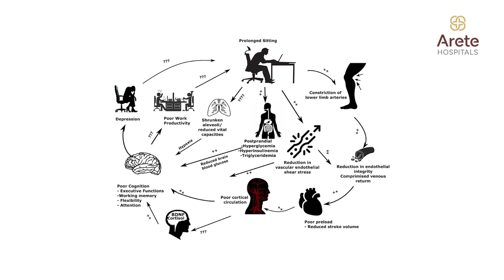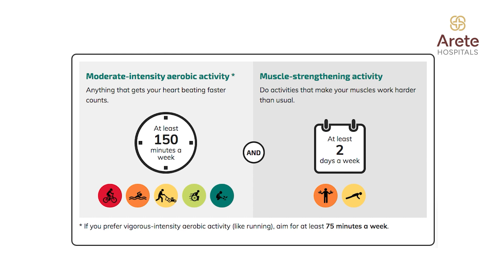Dangers of Prolonged Sitting(A Silent Killer?): Move More, Live More|Dr Prudwiraj Sanamandra#sitting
*How harmful is too much sitting?* *What are the reasons why sitting too much is bad for your health?*

Dr Prudwiraj Sanamandra, Consultant – Endocrinology (Adult and Paediatric), Arete Hospitals, Gachibowli Hyderabad explains why prolonged sitting is often compared to smoking and outlines its serious health consequences, including an increased risk of diabetes, heart disease, and stroke.
Here is a doctor's advice and practical guidelines to incorporate more movement into your routine and improve your overall health,

*Why Prolonged Sitting Is the New Smoking?*
The Comparison - A renowned professor from the Mayo Clinic has stated, "Prolonged sitting is the new smoking," to highlight the severe health risks associated with a sedentary lifestyle.
Health Consequence - Sitting for more than 8 hours a day or over 24 hours a week without activity can lead to an increased risk of developing chronic conditions such as diabetes, heart disease, and stroke at a young age.

*WHO Guidelines on Physical Activity:*
Physical Activity Recommendations - According to the 2020 World Health Organization (WHO) guidelines, adults aged 18 to 64 should engage in 150 to 300 minutes of moderate-intensity exercise per week to maintain health.
Incorporating Strength Training -Activities like weightlifting, push-ups, pull-ups, or Pilates should be included to enhance muscle and bone strength and protect against cardiovascular diseases.

*Study Insights on Movement and Health Study :*
Study Overview: A recent study examined the effects of sitting and walking on 11 participants over five days:
Day 1 - Participants sat continuously for 60 minutes.
Day 2 - Participants sat for 30 minutes and then walked for 1 minute.
Day 3 -Participants sat for 30 minutes and then walked for 5 minutes.
Day 4 - Participants sat for 60 minutes and then walked for 1 minute.
Day 5 - Participants sat for 60 minutes and then walked for 5 minutes.

Importance of Breaks - The study found that breaking prolonged sitting with 5-minute walking intervals every 30 minutes, as done on Day 3, resulted in the healthiest outcomes. This day showed the most significant improvement in participants' average blood sugar and blood pressure levels, highlighting the health benefits of regular short walking breaks.

*Practical Tips for Reducing Sedentary Time:*
Movement Strategies - To break the cycle of prolonged sitting, take a 5-minute break every 30 minutes to walk or climb stairs. Incorporate these short breaks to improve health and well-being.
Prioritize Movement - Remember, standing is better than sitting, walking is better than standing, brisk walking is better than walking, and jogging is better than brisk walking. Moving more leads to living more.

*Time Codes:*
0:02 Doctor Introduction
0:25 What is Prolonged Sitting
0:36 Why Prolonged Sitting is the New Smoking
1:01 WHO Guidelines on Physical Activity
2:00 Study Insights on Movement and Health
2:39 Practical Tips for Reducing Sedentary Time

*About the Doctor:* Dr Prudwiraj Sanamandra is a highly regarded Consultant in Endocrinology, with a comprehensive educational background and a commitment to advancing Endocrine health. He stands as a distinguished figure in the medical community. He earned his MBBS from Andhra Medical College, followed by an MD in Internal Medicine and a DM in Endocrinology.